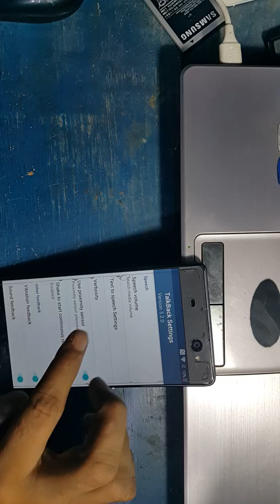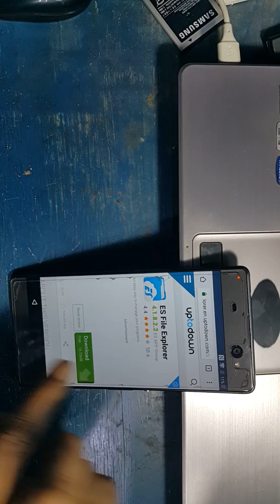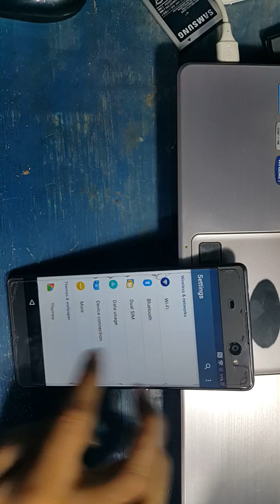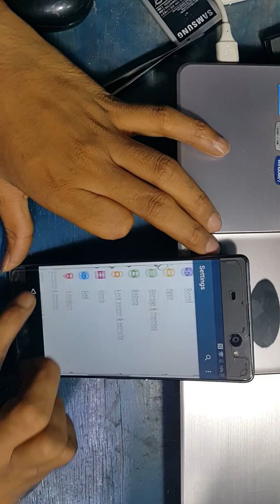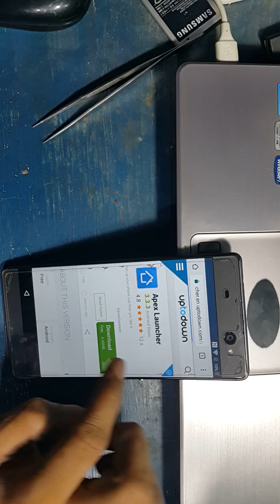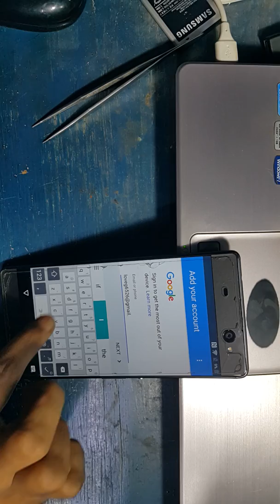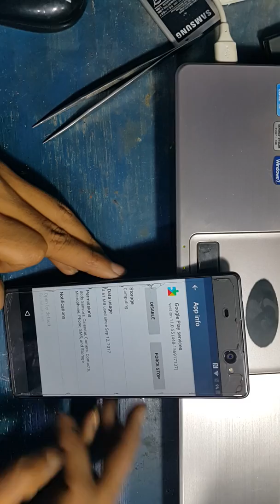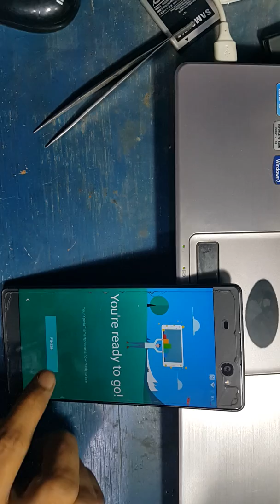sony xa & all modle 7.0 frp bypass solution 1000000% solutio.....n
Note: This Method Used For Without Pc.Many Frend Make Video Android V8.0.0 Without Pc.Friends Requested video.And Now My first Video Add Voice.Plase comment below voice Add best and without voice best?